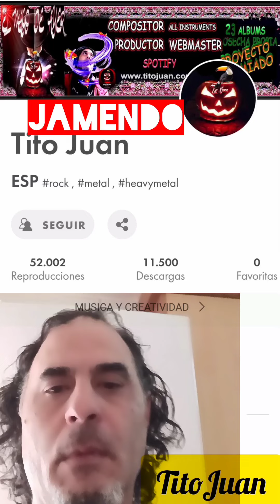Camaron, las penas de mi mare